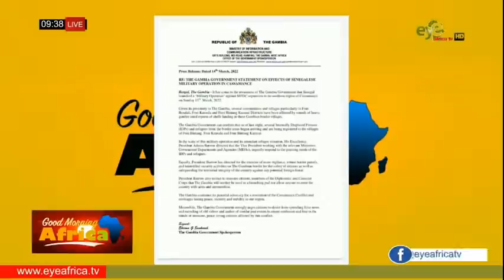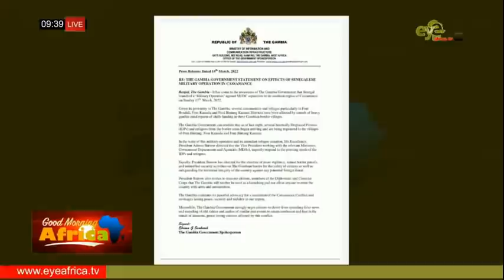GOOD MORNING AFRICA 14th MARCH 2022